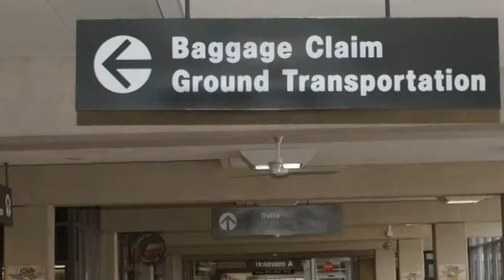Evansville Regional Airport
This video was created by students at Bosse High School in Evansville, Indiana for WNIN.